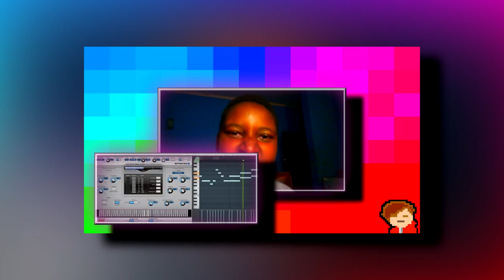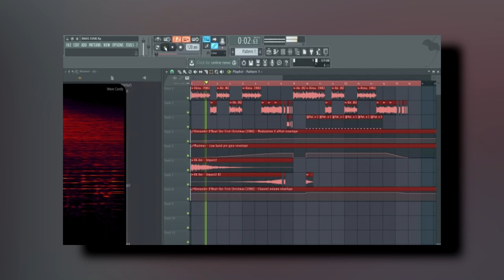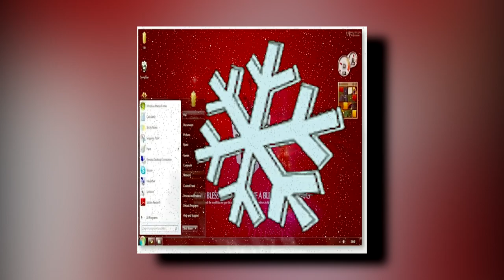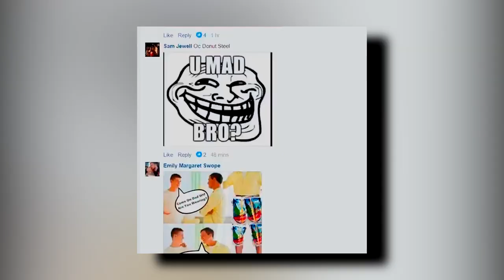FrankJavCee Instagram Compilation